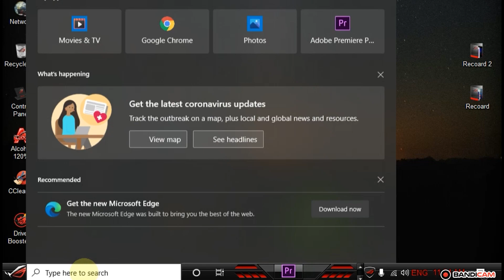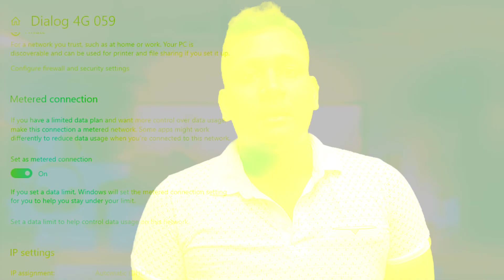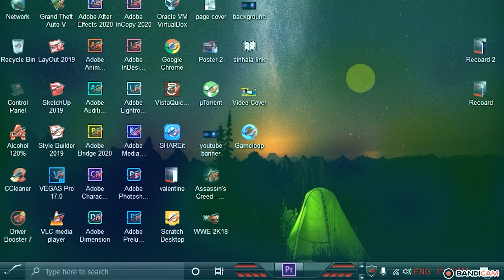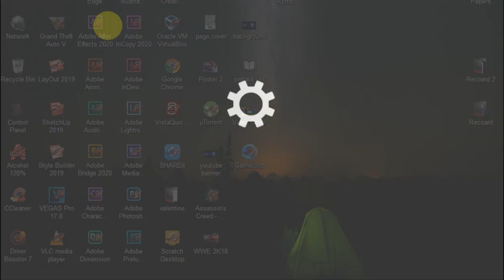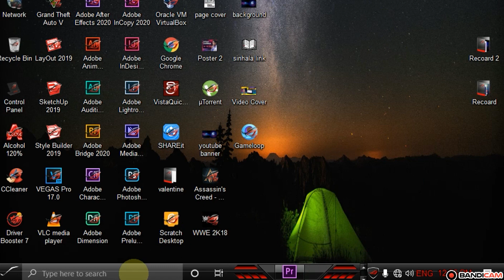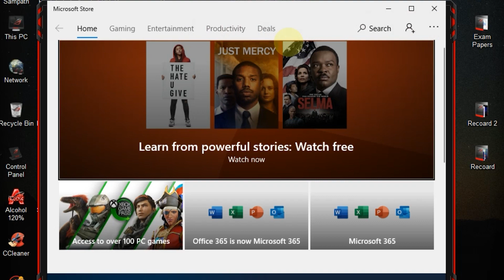How To Reduce Data Usage From Pc - ICT Tutorials Sinhala Edition